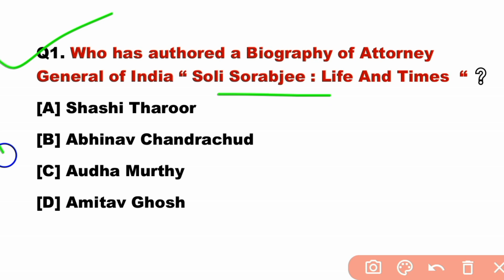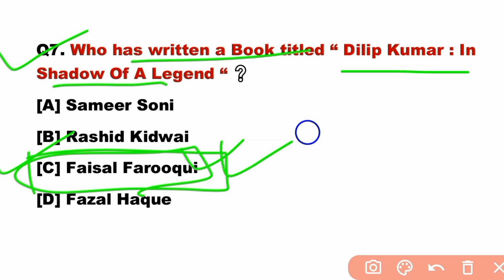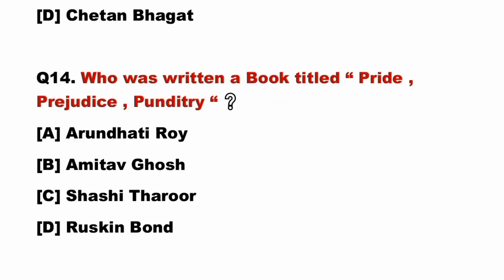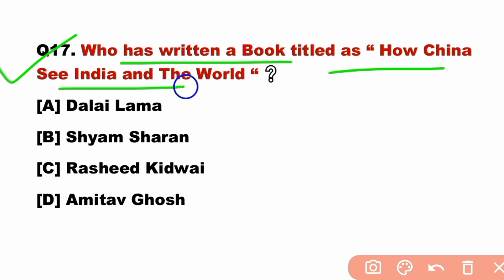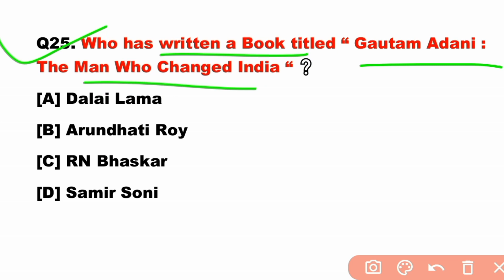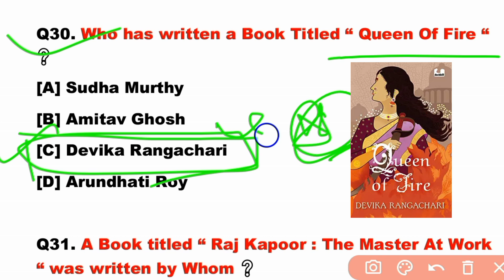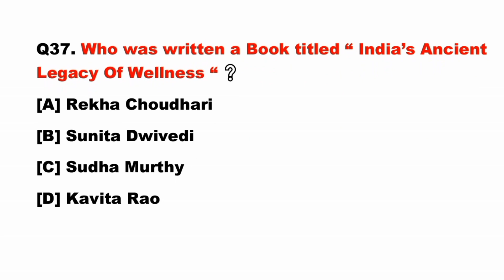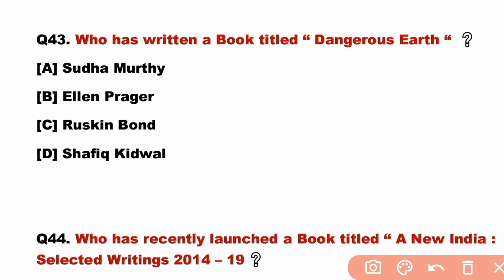| Books and Authors 2022 | Important Books and Authors 2022 | Current Affairs 2022 |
Additional Keywords :

books and authors current affairs 2022
imp books and authors 2022
2022 books and authors
most important books and authors 2022
books and authors 2022 crazy gk